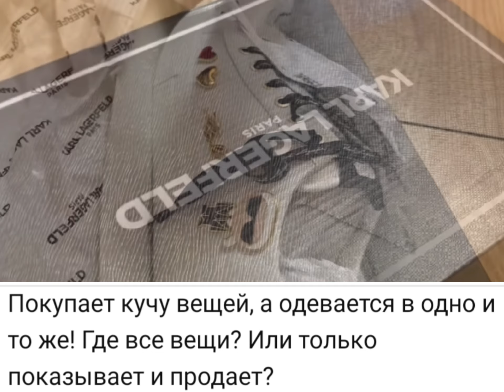Новый день. Уж присрали, так присрали🤣